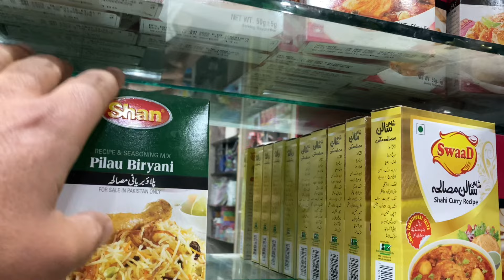بارش کی وجہ سے کام کی چھٹی |Maaz safder vlog||Khizar omer||Mansehra vlogs|Shirazi village vlogs